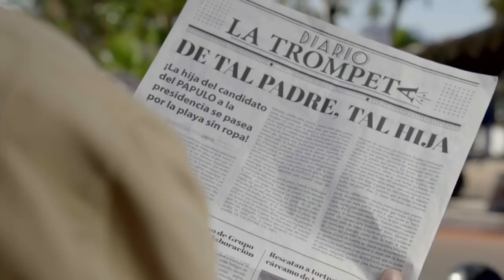El Bienamado / Trailer / Este lunes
El bienamado es una telenovela mexicana producida por Nicandro Díaz González para Televisa transmitida por Las Estrellas.
Es una adaptación de la obra teatral brasileña de 1962, llamada Odorico, O Bem-Amado ou Os Misterios do Amor e da Morte, escrita por Dias Gomes, que originó la telenovela brasileña O Bem-Amado, producida por Rede Globo.

Protagonizada por Jesús Ochoa, Chantal Andere, Nora Salinas, Irán Castillo, Mariluz Bermúdez, Andres Palacios, Mark Tacher y con las participaciones antagónicas de Laura Zapata, Alejandra García y Salvador Zerboni.